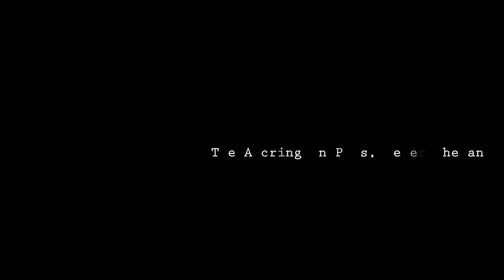The Accrington Pals Trailer 2014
In On The Act @ Theatre Royal Wakefield presents The Accrington Pals, by Peter Whelan